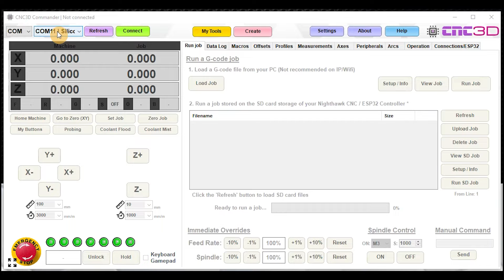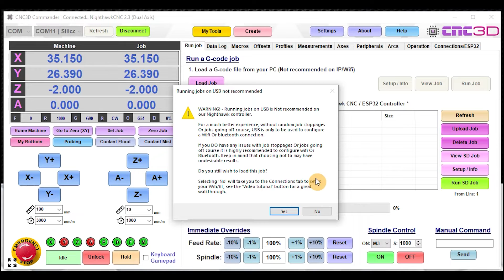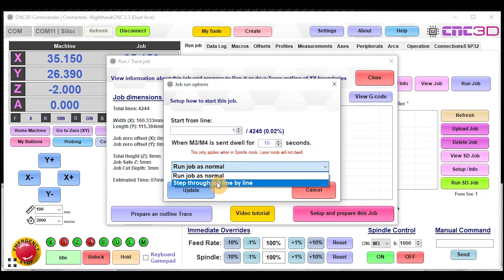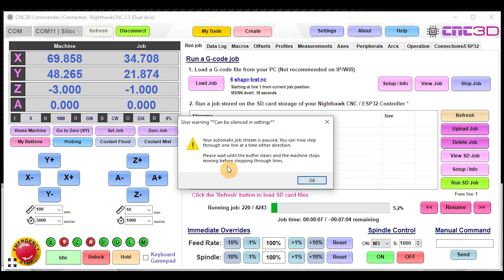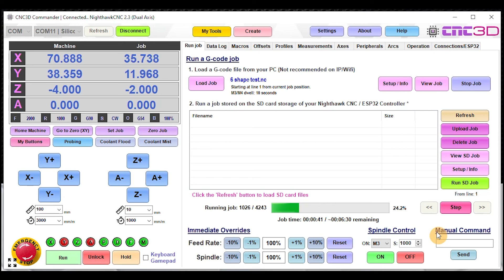CNC3D Commander - Step through job feature - Powerful GRBL control software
Hey followers,

In this video we take a look at one of the handy features built in to our CNC3D Commander software.

The step through feature has been a fairly requested feature and we have now made a start feature in the last release of our Commander software.

This feature is handy for those of you who may want to test or analyze exactly what your G-code is doing to work out if the tool path is correct for your needs.

For those of you who have a GRBL, grblHAL or xPROV5 and haven't used Commander, you may be pleasantly surprised by it's features. :)

If you want to check out Commander, it's completely free and available from our website here: